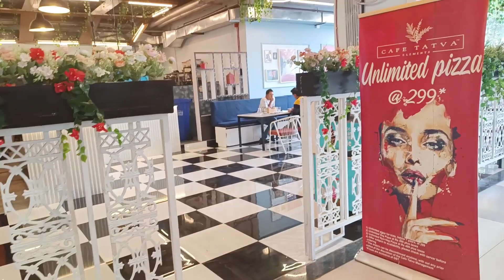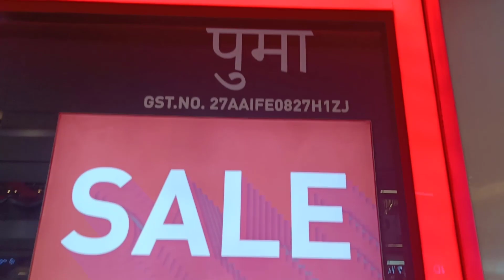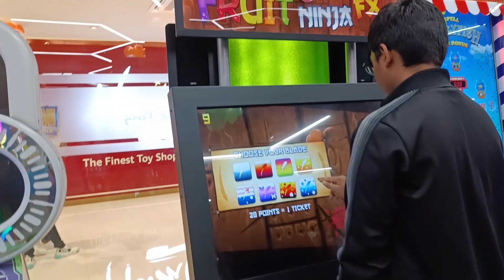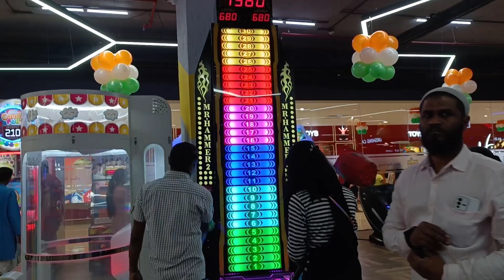Elpro City Square Mall 2023 Latest Collection I elpro city square mall pune I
Elpro city square mall Pimpri Chinchwad Pune
Elpro City mall
It was our regular day put in Pimpri Chinchwad city. Elpro city mall PCMc was our hotspot for today. We did bowling at eplro city mall. Other activities at sports bar in Pro city mall included ice skating, basket ball and VR games.

Eplro city mall food court is one of the largest food court in Pune mall.
In Elpro city mall, there are total of 17 food brands altogether inclusive of Major outlets of macdonald, Taco Bell, kaventers, Punjab grill, KFC, Mad over donuts and wow. They have fine dine from Barbeque nations, haldirams and Pizza Hut.

Three is a large food court with fine sitting and drinking water cooler.

Kaboom is a padded space for toddlers (0 -4 years) to explore freely. They have a Lego Wall, Balloon Carnival, Coconut Swing, Musical Toys, Picture Boards, Rockers, Hoppers, Ride-ons and lots of Interactive Toys. Mommies and Daddies can join in the fun too!

My Other Video Checkout -